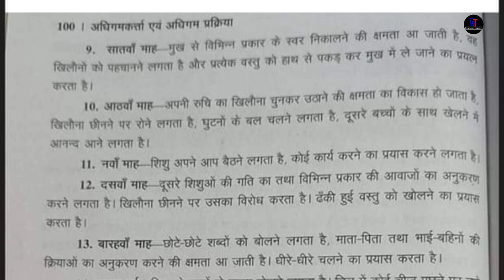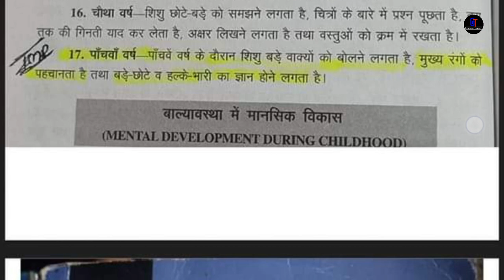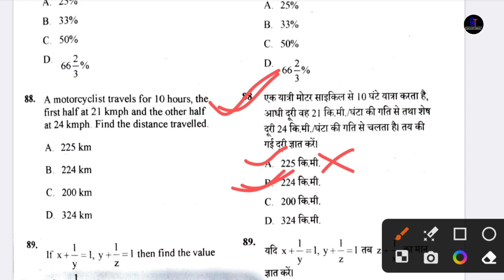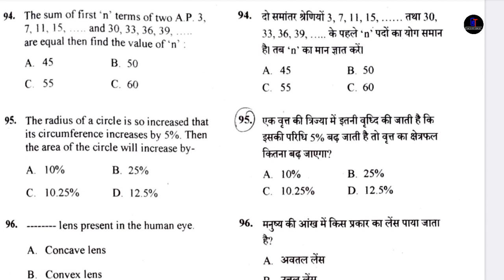video 2 || छ.ग. शिक्षक दावा आपत्ति 2023 | 5 प्रश्नों का संग्रह | pdf के साथ | कैसे करें दावा आपत्ति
video Hilights:-
CG शिक्षक भर्ती 2023
दावा आपत्ति कैसे करें
कितने प्रश्न पे कर सकते हैं
source के कहा से मिलेगा

*  CG Pre. B.ed sambhavit model answer 2023

*  CG Pre. D.el.ed sambhavit model answer 2023

GroundTeach